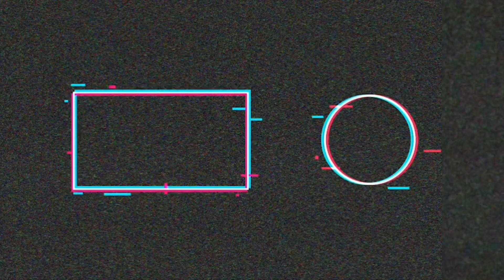All NEW 48 Pins!!!! | Lunar Pins, Animated Pins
Want to add me as a friend ? :-
My Tag-89LJOU9G
My Club-AXL Esports
Club Tag-GGULJRPU
The fat rat - Rise Up